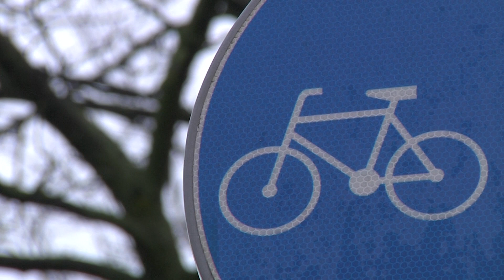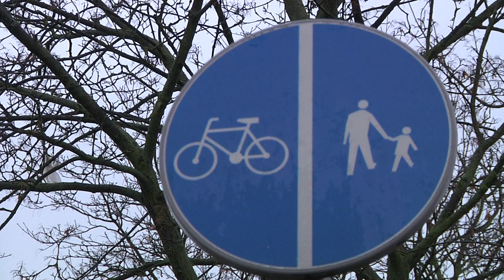Gorzów miastem dla rowerów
W Gorzowie jest już ponad 60 kilometrów dróg rowerowych i to w dobrej jakości, bo asfaltowej. Miasto zajmuje pod tym względem wysokie miejsce w ogólnopolskich rankingach. Większość nowych ścieżek powstała w ostatnich kilku latach.